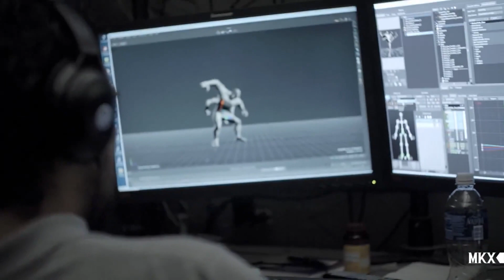Mortal Kombat X - New Information, Comment Ed Boon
мой второй канал
Mortal Kombat( Мортал комбат) различные турниры, стримы и обзоры по  игре Mortal Kombat( Мортал комбат),  в которых вы увидите крутые комбо из игры Mortal